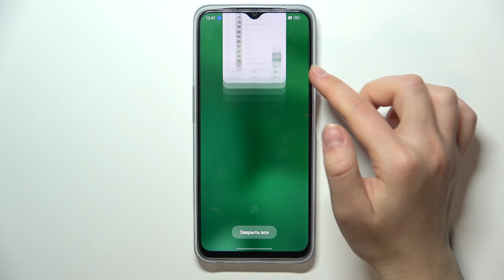Oppo A77s | Как добавить фото контакту на Oppo A77s - Аватарка для контакта на Oppo A77s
В этом видео мы покажем, как на Oppo A77s добавить аватарку контакту. Есди вы хотите видеть какое-нибудь фото контакта на Oppo A77s, то сегодня мы покажем, как это сделать. Для того, чтобы доюавить фотографию контакту на Oppo A77s, внимактльно посмотрите наше видео.

Как добавить фото контакту на Oppo A77s? Как установить аватарку контакту на Oppo A77s? Как изменить фотографию контакту на Oppo A77s?